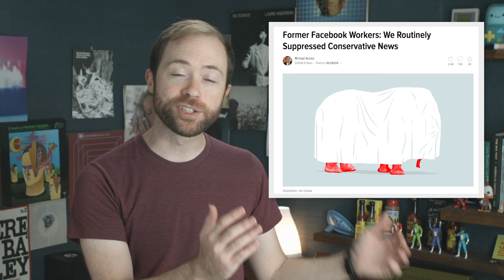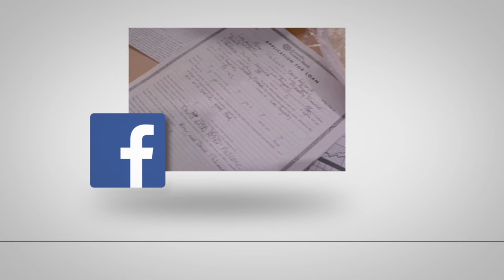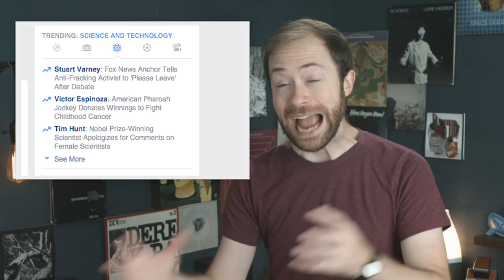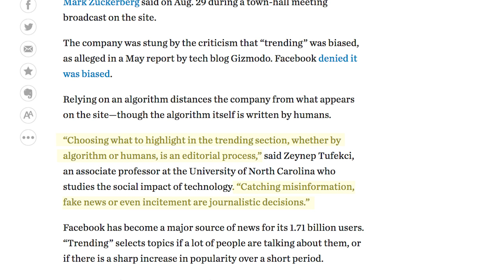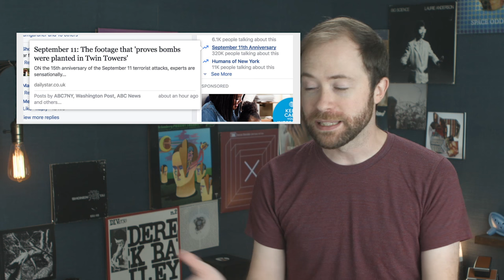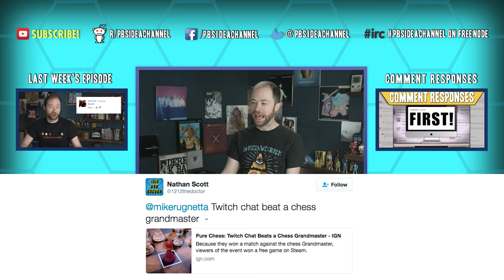Bias? In My Algorithms? A Facebook News Story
Why Facebook News Can’t Escape Bias

In case you missed the news because it wasn’t trending on Facebook, Facebook’s Trending News Team has been… in the news. Not long ago the whole department got the axe after Gizmodo reported they’d been suppressing conservative news items and sources. This caused a stir. And perhaps rightfully so: facebook is used by all stripes of people with all manner of beliefs and politics and it is where those people go to get their news. It’d be dismaying, to say the least, to learn your news source suppresses topics most important to you. In light of this whole thing, there are, then, two questions I want to ask. The first is … why is there an expectation of zero bias from facebook? And second… what does facebook do in light of that expectation?

---SOURCES---
Facebook Swaying Public Opinion

---ASSET LINKS---
00:24 Gizmodo Article

00:41 NY Times Article

00:57 The Facebook Effect

1:11 Sriracha

2:35 Idea Channel Serial Part 2

3:18 Billy on the Street

3:40 Updated Beginners Guide to Facebook (2015)

4:53 Media Matters

5:58 Language Bias

6:20 Mathwashing

7:52 Facebook Trending Illustration by Jim Cooke

8:07 Wall Street Journal